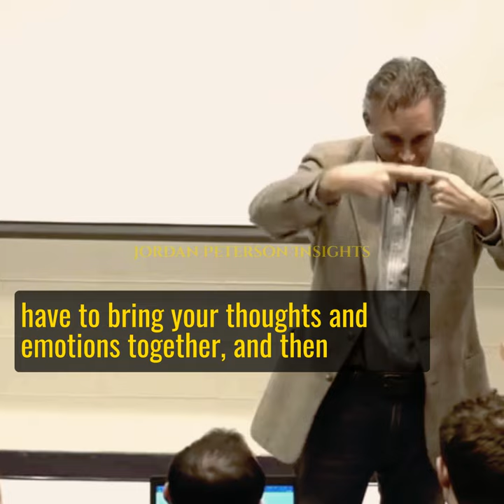"You See What You Aim At" - Jordan Peterson